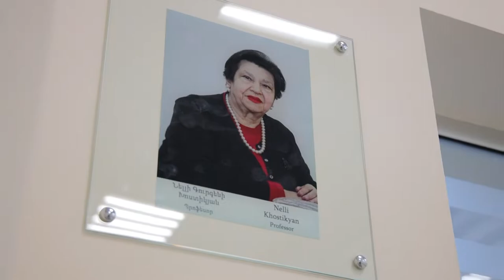Վերաբացված 6-րդ լսարանը կրում է պրոֆեսոր Նելլի Խոստիկյանի անունը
📘Ծայրահեղ պարտաճանաչ էր, ծայրահեղ խիստ և սիրալիր:
Որդիների գնահատմամբ` հենց այսպիսին էր պրոֆեսոր Խոստիկյանը:
Աշխատանքի վայրում տպավորություն էր, թե ընտանիք չունի, բայց երբ տանն էր, ընտանիքում դժվար էր կռահել, որ աշխատող կին է:
📚Բժշկական համալսարանի նախաձեռնած «Վերադարձ» ծրագրի շնորհիվ Նելլի Խոստիկյանի ներկայությունը վառ կլինի հարազատ բուհում:
Գիտական խորհրդի հանդիսավոր նիստն խորհրդանշական էր. հրավիրված էր պրոֆեսոր Խոստիկյանի ծննդյան օրը, նվիրված` նրա հիշատակին: